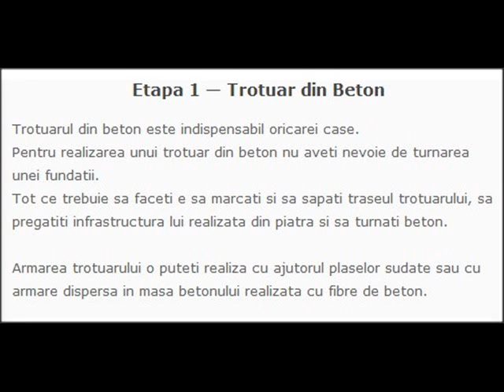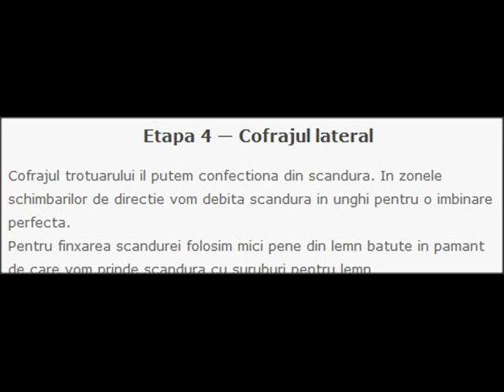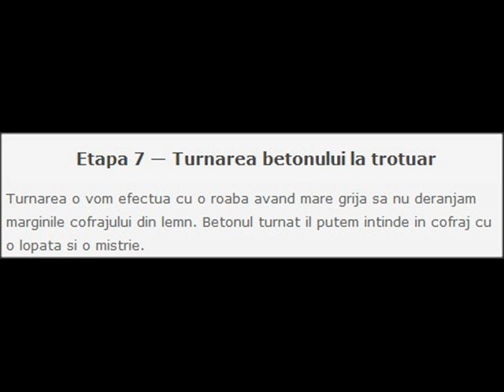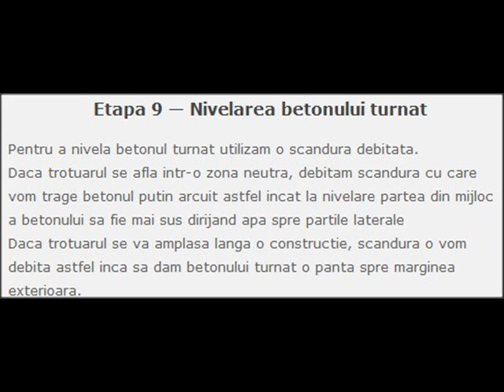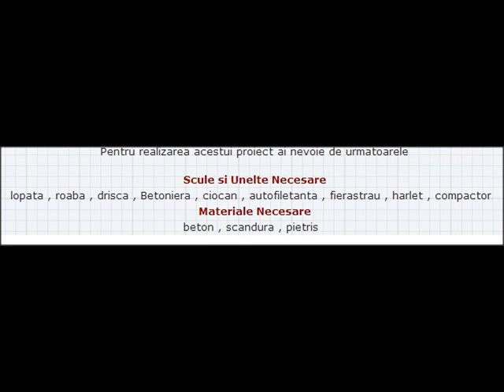Cum se toarna trotuarul de beton | Realizare Trotuar | Pasi constructie trotuar din beton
In videoul acesta va prezentam 10 pasi concreti pentru realizarea unui trotuar din beton.
Pasi:
1. Saparea traseu trotuar
2. Marcarea traseu trotuar
3. Plasare pietris compact
4. Crearea si montarea cofrajului
5. Plasare scandura pentru rostul de dilatatie
6. Umezirea stratului suport pana la saturatie (fara a lasa apa sa balteasca)
7. Turnarea betonului pentru trotuar
8. Conturam marginile si vibram betonul (cu un ciocan)
9. Nivelam betonul turnat
10. Finisam si driscuim trotuarul din beton